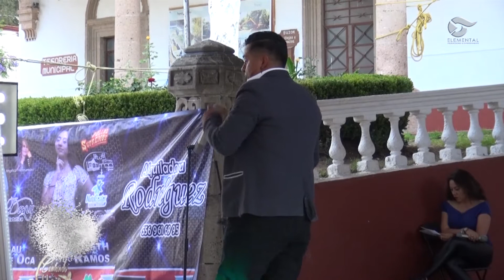Cantando X un Viaje 7ma Temporada Tepeji del Río Prog. 7 Bloque 1/5